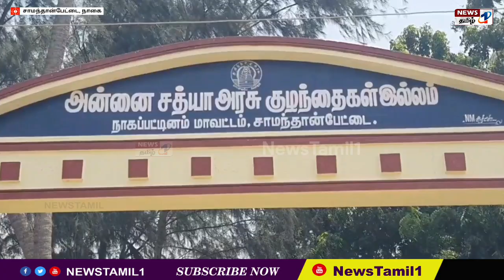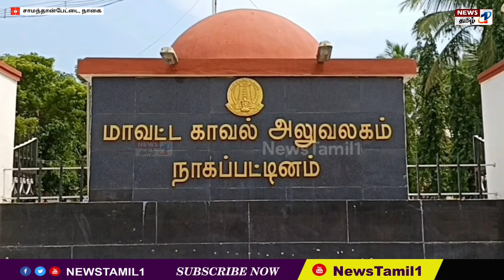நாகை அன்னை சத்யா அரசு குழந்தைகள் காப்பகத்தில் வார்டன் திட்டியதால் சிறுமிகள் மாயம் சென்னையில் மீட்பு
நாகையில் உள்ள அன்னை சத்யா அரசு குழந்தைகள் காப்பகத்தில் வார்டன் திட்டியதால் 15 வயதான 8 சிறுமிகள் மாயம் சென்னையில் மீட்பு.